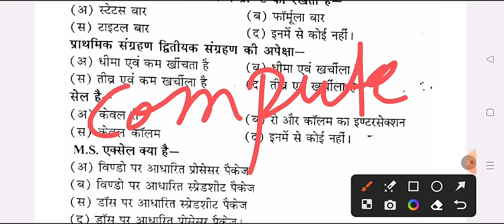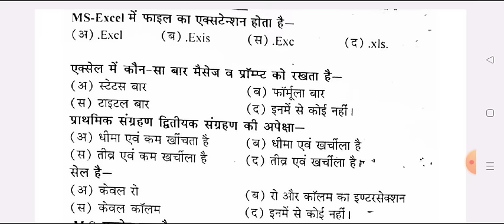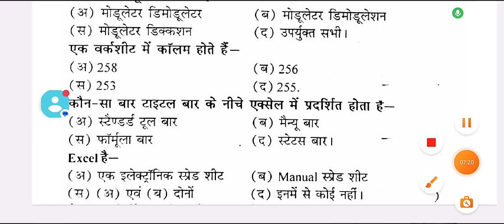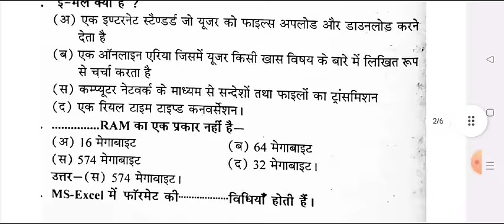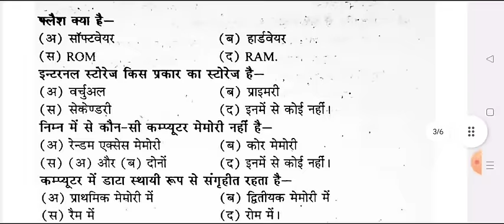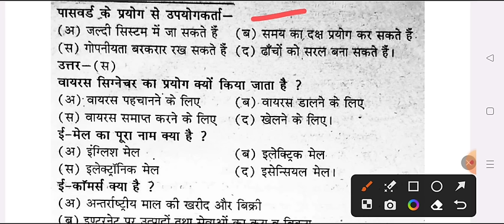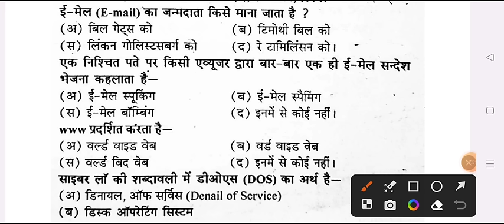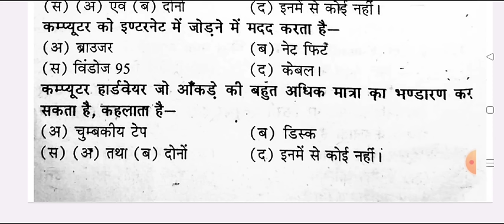Analytic Ability & Digital Awareness Important Question ba bsc 5th semester co-curricular 2023-2024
B.A B.Sc B.Com 3rd Year, fifth semester
subject - co-curriuclar course
question paper name - analytic ability and digital awareness bu
anivary prashn patar
analytic ability and digital awareness questions 2024
b.a 5th semester analytic ability question bundelkhand university jhansi
analytic ability & digital awareness model paper 2024  bundelkhand university
bsc 5th semester analytic ability and digital questions 2024
analytic ability important questions

important questions of analytic ability and digital awareness
digital jagrukta questions answers b.a 5th semester 2024
digital jagrukta question paper 2024
analytic ability & digital mcq question 2024 merrut university
analytic ability exam question 2024  bundelkhand university
vishleshan chamta or digital jagrukta questions

analytic ability & digital awareness most important question answers 2024
analytic ability & digital awareness objective question paper 2024 ccsu
important question analytic ability & digital awareness 2024 exam
avadh university
sidharth university
kanpur university
purvanchal university
saharanpur university
merrut uniersity
kanpur university

analytical ability & digital awareness pdf

BA fifth semester analytic ability & digital awareness model paper 2024
analytic ability & digital awareness BA 5th semester 2024 merrut university
analytic ability & digital awareness  bsc 5th semester 2024 pdf
analytic ability & digital awareness  bsc 5th semester 2024 ccsu
analytic ability b.sc 5th semester 2024 merruth university
analytic ability & digital awareness question answer pdf
analytic ability & digital awareness  important question answers 2024 ccsu
very very important question analytic ability co curricular
analytic ability question paper pdf rmalu
previous year model paper analytic ability pdf 2023

B.A 5th semester analytic ability and digital awareness important question pdf
bsc 5th semester analytic ability and digital awareness model paper
b.com 5th semester analytic ability and digital awareness question paper 2024
ba 5th semester analytic ability and digital awareness important question answers 2024
विश्लेषण क्षमता और डिजिटल जागरूकता मॉडल पेपर  2024
विश्लेषण क्षमता और डिजिटल जागरूकता 2024
dr ram manohar lohiya university analytic ability and digital awareness model paper 2024
ba 5th semster analytic ability and digital awareness  question
most important topics analytic ability and digital awareness ccsu
analytic ability and digital awareness importnat question  bundelkhand university
b.a 5th semester co curricular subject
ddu
ccsu
rmlau
csjmu
msu
dbrau
sidharth university
mgkvp university
rmpssu university co-curriular subject paper

BA 5th semester analytic ability and digital awareness question paper
analytical ability and digital awareness questions pdf jhansi university
analytical ability mcq questions pdf ba 5th semester
co curricular BA 5th semester
b.sc 5th semester analytical ability model paper

analytical ability and digital awareness
b.sc 5th semester co-curricular course model paper-2024